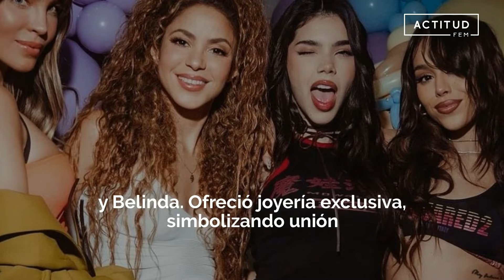✴️ Shakira CELEBRA su soltería con una fiesta de EMPODERAMIENTO | ActitudFem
Descubre cómo Shakira transformó su celebración de soltería en un acto de empoderamiento femenino, rodeada de estrellas como Belinda y Kenia Os.